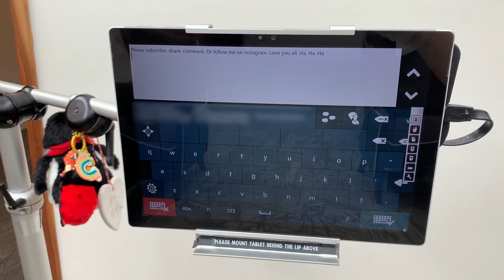Social Distancing | Life with Lian [Warning: Flashing images in this video]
I was diagnosed with MND/ALS since 2015. I want to share my world with all of you as I make the rest of my journey.

BEEP BEEP make waaaay - haven’t you heard it’s 1.5 meters! BEEP BEE - oh hello, I didn’t see you there…I often wonder how far people are taking the social distancing out there? When I'm out and about these days, some people would clear the path by crossing the road 20 metres ahead of me. While others, totally the opposite. Do you go by what the standards are or do you have a set of rules just for you? At Life with Lian, we take social distance very seriously, so much so that we have made an instructional video just for you. So Anyway, Enjoy. Love you all.

| Credits |

Artistic Director: Lian Ladybird

Starring: Lian Ladybird

Socially distanced carer: Latta

Cinema social distancer: Helly

Social Distancer by sink: Isabel

Social Distancer in hallway: Tom

People in the hallway: Tom, Kathy and Isabel

Camera and Editor: Helena Marrion-Cole

Peter Spacey - 'Tech No Ledge'

Ian Post - 'New Land'

Ian Post - 'John and Barry'

IAmDaylight - 'Hypnotize'

"Pop, Low, A (H1).wav" by InspectorJ of Freesound.org

"Train Door Beep, A.wav" by InspectorJ of Freesound.org